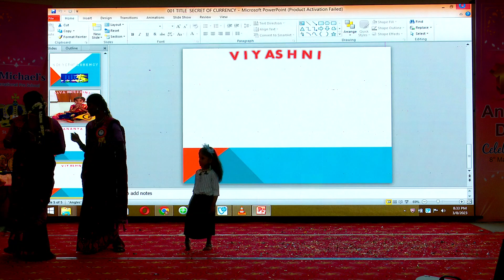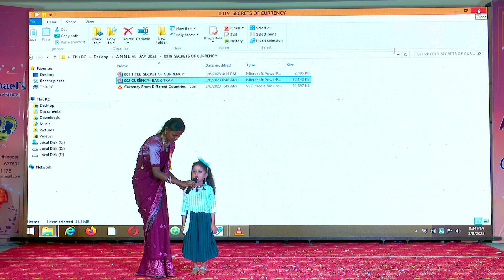ABOUT INDIAN RUPEE 500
UNKNOWN DETAILS OF KNOWING ONE